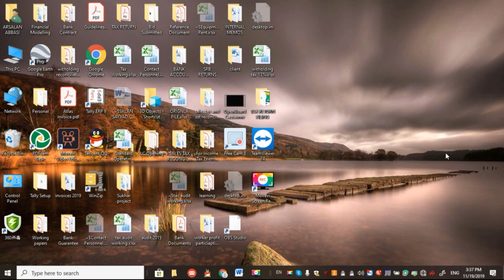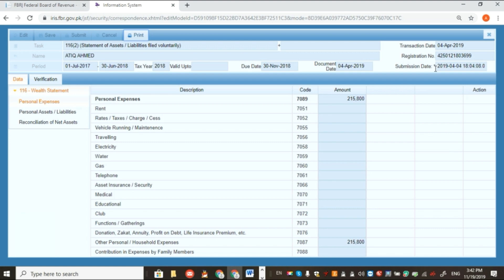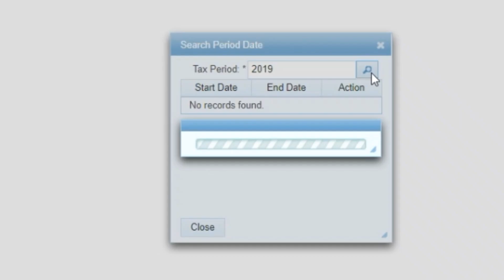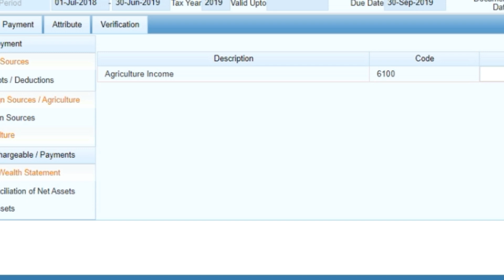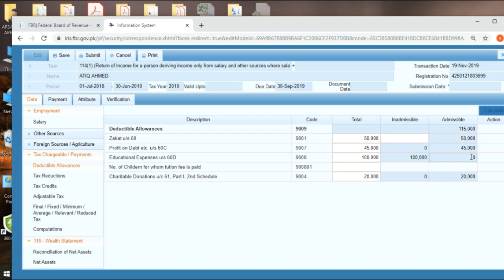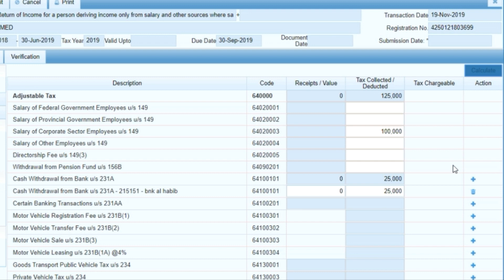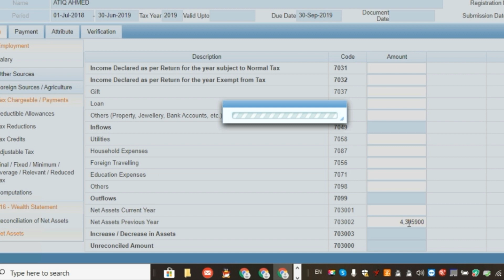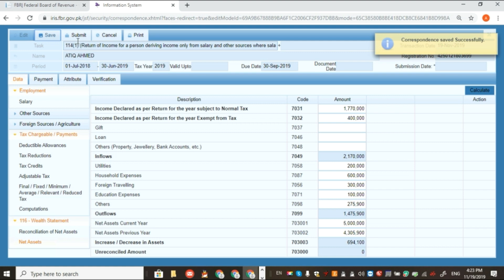How to File Income Tax Return Online for Salaried Employees in Pakistan 2020 [ Filer]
In this video we will show you the step by step online return filing process through IRIS portal and become filer. you will go and then go to IRIS portal and then fill the the declaration form step by step.

This is the simplest way to become Filer in 2020.